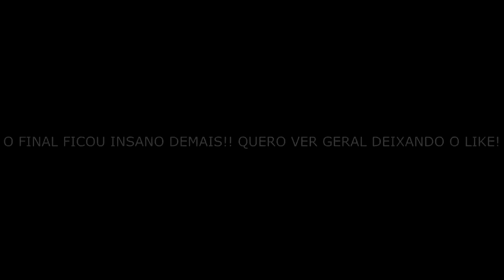1 DIA JOGANDO O FREE FIRE DE 2018!